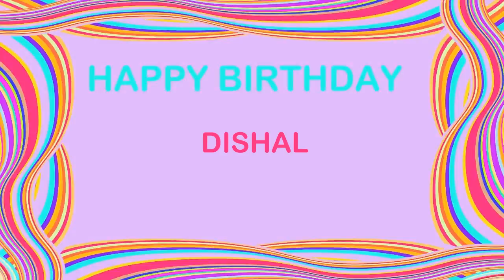Dishal Birthday Postcards & Postales